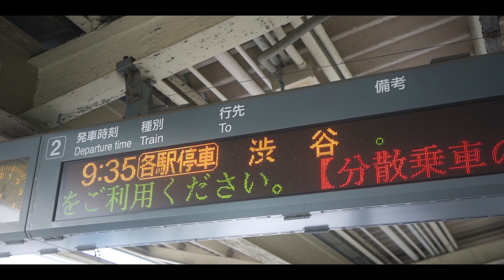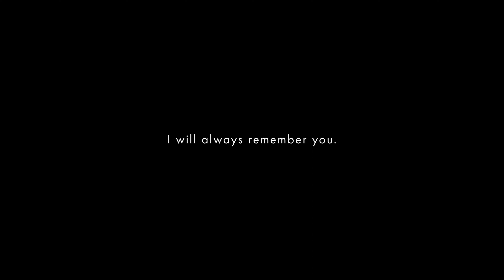Memories of Tokyo | シネマティックVlog 渋谷【SONY α7Ⅲ / TAMRON 17-28mm / Ronin SC】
渋谷・代々木上原でシネマティック撮影してきました！
少し雲がかかった天候だったのですが、
日が少し出たタイミングの時に撮影してます！
渋谷の街を様々な所でカメラに収めました。

レンズはTamron17-28mmを使用。
広い空間を捉えられるのと、描写力も非常に良くて、まさにVlogレンズ！
PPはHLG2で撮影し、DaVinciでグレーディングしています。
PP10の設定も独自にチューニングしています。
次回撮影ではもう少しチューニングします！

【My Camera&Lens】
cam:SONY α7Ⅲ
lens:TAMRON 28-200mm F/2.8-5.6
lens:TAMRON 17-28mm F/2.8
lens:SONY Sonnar T* FE 55mm F1.8 ZA
Gimbal:DJI Ronin-SC
filter:Kenko BlackMist No.05
filter:NiSi BlackMist 1/8
ND filter:NiSi VARIO 1.5~5 stops (ND3~32) 67mm